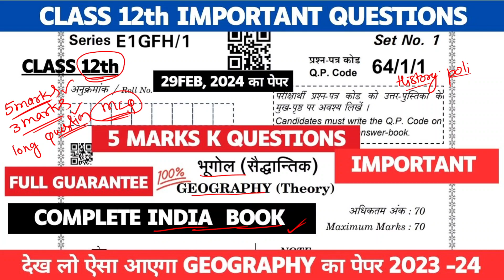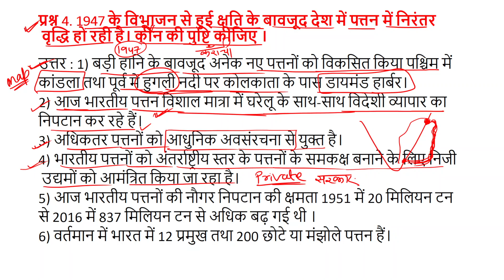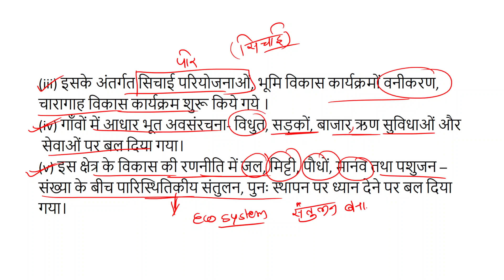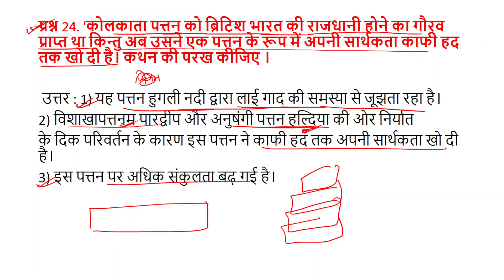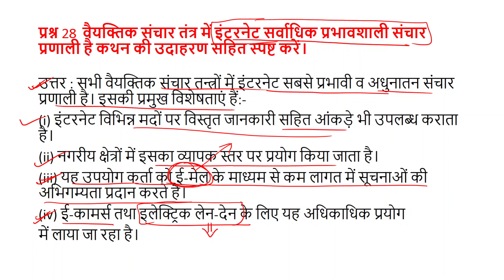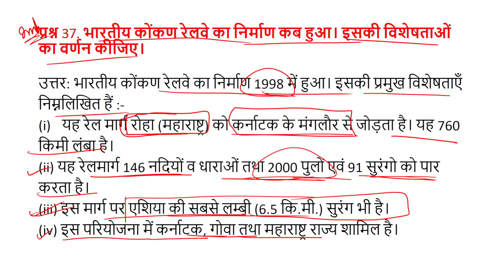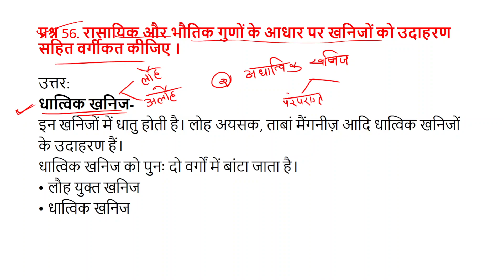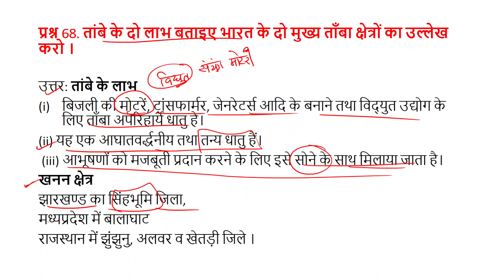class 12 geography sample paper 2023-24 | class 12 board 2023-24 sample paper complete map video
cbse class 12 geography sample paper 2023-24 with solutions,
cbse class 12 geography sample paper,
class 12 geography sample paper 2023-24 cbse solutions,
cbse sample paper 2024 class 12 ENGLISH imp questions ,
class 12 geography imp complete writing section  2023-24 cbse board,
class 12th geography sample paper final exam paper 2024,
cbse class 12 geography sample paper 2023-24,
cbse sample paper 2024 class 12 geography imp questions ,